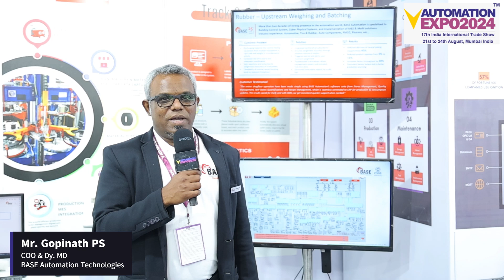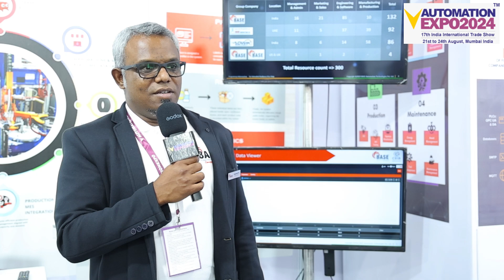AUTOMATION EXPO 2024 - BASE Automation Technologies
🎤 Hear from Our Exhibitors at Automation Expo 2024! 🎤

Our exhibitors are not just participants—they are innovators, pioneers, and leaders in the automation industry. We’re excited to share exclusive insights straight from the companies that are shaping the future!

BASE Automation Technologies

Meet the Innovators. Don’t miss the chance to connect with them, discover the latest innovations, and take your business to the next level!

📅 Dates: 21-24 August 2024

📍 Venue: Hall 1 & Hall 2, Bombay Exhibition Centre, Goregaon, Mumbai
Visit us at Automation Expo 2024 to see these trailblazers in action! 🚀